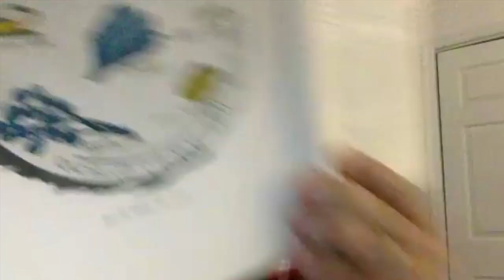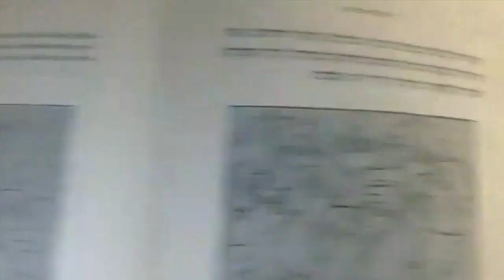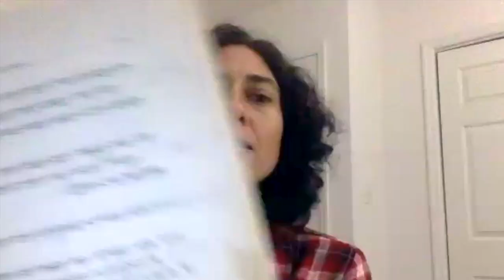Meet Ghila Sanders of the Italian Jewish Community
Be'chol Lashon education director Rabbi Ruth Abusch-Magder talks with Ghila Sanders about the history of her Italian Jewish community and its Passover traditions.